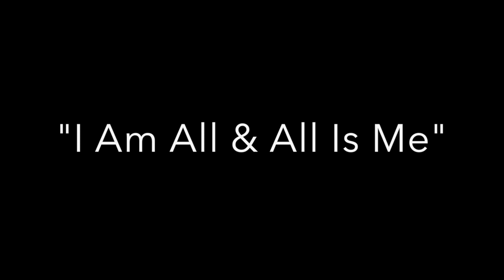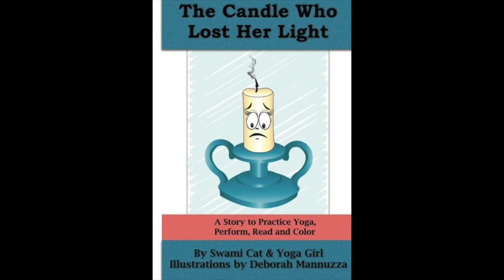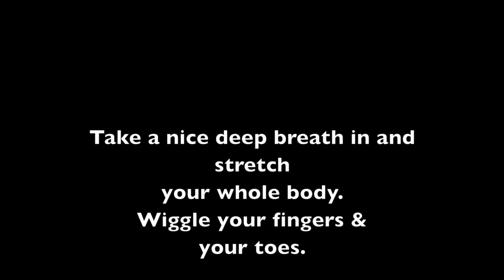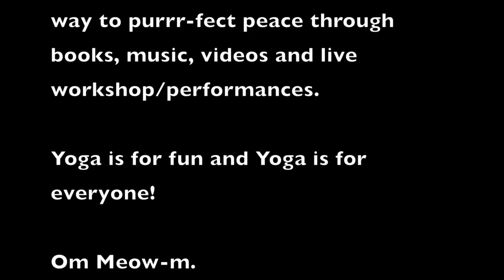Swami Cat "I am All" Savasana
Does your child need a little down time? A relaxing moment to her/himself? Try the song "I am All, All is Me" or "The Sivasana Song" by Swami Cat. When it is time to wake them up, take their favorite stuffed toy and softly pet your child awake.